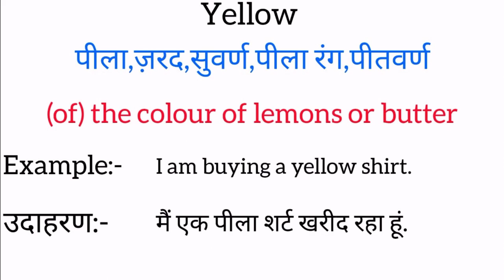Yellow meaning in hindi | Yellow meaning ka matlab kya hota hai | Word meaning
Yellow in hindi
Yellow ka matlab kya hota hai
english to hindi
word meaning
what is yellow
Yellow का हिंदी अर्थ